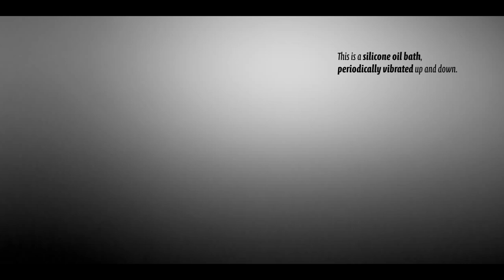Never-ending bouncing droplets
Here's the first episode in our series "Experiments in music", focusing on crystals of bouncing droplets! Come back to us in three weeks for the next episode!

RELATED ARTICLE:

Eddi, A., Decelle, A., Fort, E., & Couder, Y. (2009). Archimedean lattices in the bound states of wave interacting particles. EPL (Europhysics Letters), 87(5), 56002.

CREDITS:

Images:
Antonin Eddi, Emmanuel Fort, Yves Couder

Original soundtrack:
Julien Mazet

Visual identity:
Juliette Nier

Theme music:
Pierre David

Written and produced by:
Guillaume Durey, Mathias Kasiulis

Directed and edited by:
Hoon Kwon

The Lutetium Project is a PSL students’ initiative conducted as part of IDEX ANR-10-IDEX-0001-02 PSL and funded by: